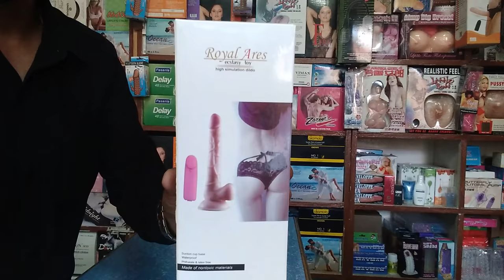ROYAL ARES SKIN DILDO/ THE EROTICA ADULT SHOP - BANESHWOR,KTM (FOR ORDER CALL@9851008072)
100% Brand New
Color: Flesh
Material: Silica gel
Size: Length:19cm (7.5inch); Dia:3.5cm (1.38inch)
Power by 2 AA batteries (not include)
USAGE: Open the appliance lower battery cover, according to the battery pack is installed batteries, tighten the battery cover; Press button to turn on the switch, at the hand shank of the appliance place instruments on your favorite sensitive parts or gently inserted into the vagina. Adjusting equipment at the bottom of the button, choose a favorite from frequency, the vaginal massage, pumping, impact to orgasm. Shut off the power after use, take out the battery, out from the vagina. It will bring you a lot of fun As a perfect gift for yourself or your lover Your privacy is of the utmost importance to us The package will be remark as "gift" or " toy.
    If you order on this special occasion we provide this item with special price@6000/- and free lubricant.You can also get secrete and secure homedelivery service all over the nepal without any cost.delivery packaging wiil be discrete,call@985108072